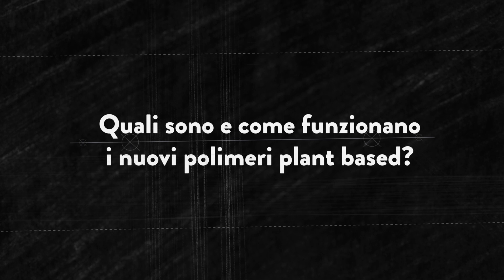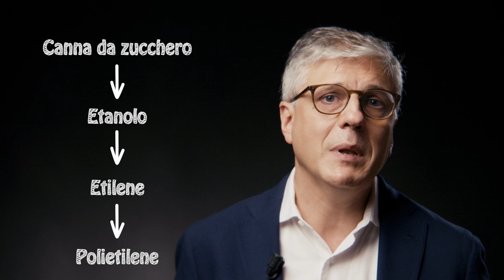IlPOLIMIrisponde: Quali sono e come funzionano i nuovi polimeri plant based?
Quali sono e come funzionano i nuovi polimeri plant based?

Risponde Luigi De Nardo, docente di Ingegneria Chimica.